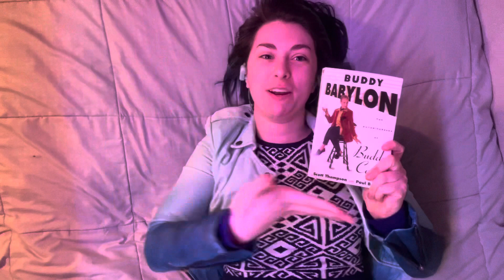The Buddy Cole Documentary's Origin Story (Thank You for 200 Backers)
When Scott Thompson’s iconic character Buddy Cole emerged onto television with The Kids in the Hall in the 1990s, he described himself as an “actor, singer, dancer, model, Canadian.” In the years since, Buddy Cole has proven to be all of those qualities and much more. His persona has transcended mediums, including television, autobiography, webseries, and live performances, while always remaining both bitingly honest and larger than life. But as Scott Thompson repeatedly evokes this creation throughout his career, the question remains: Who really is Buddy Cole?

Filmmaker Jessamine Manchester sets out to answer this question in The Buddy Cole Documentary. With Executive Producers Bruce McCulloch and Paul Bellini, two brilliant comedians who have been part of the Buddy Cole journey since the very beginning, the true story of this controversial gay comedy icon is unveiled for the first time. Featuring never-before-seen archival footage and interviews with other comedy luminaries in the field, this film takes a 3-part approach to Buddy’s narrative. The history, evolution, and impact of the character are all examined, highlighting the real world inspirations behind the character’s inception, the continued relevance of Buddy over the decades, and the influence he has had for comedians today. We are proud to announce The Buddy Cole Documentary, and humbly ask for your support in bringing this iconic character’s story to life.